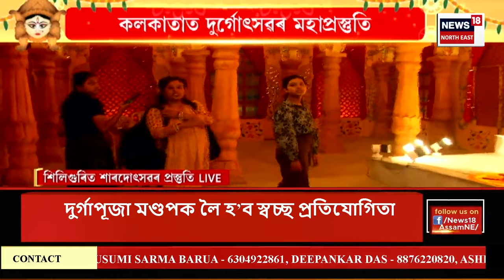CITY NEWS | খবৰ মহানগৰৰ : শেষ পৰ্যায়ত মণ্ডপ নিৰ্মাণৰ কাম | Durga Puja 2024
CITY NEWS | খবৰ মহানগৰৰ | ৰাজ্যৰ পূৰ্ণোদ্যমে চলিছে দুৰ্গোৎসৱৰ প্ৰস্তুতি
0:00  Intro
13:05 মহানগৰীৰ পৰা ১২দিনে নিখোজ এজন যুৱক